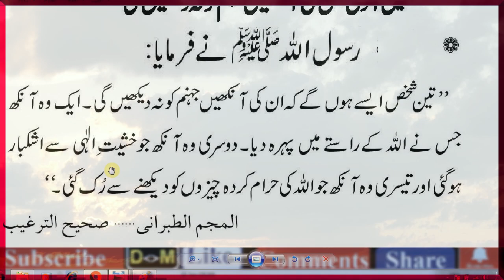Hazoor Pak (saw) Ka Farman E Zeeshan | Beautiful Farman